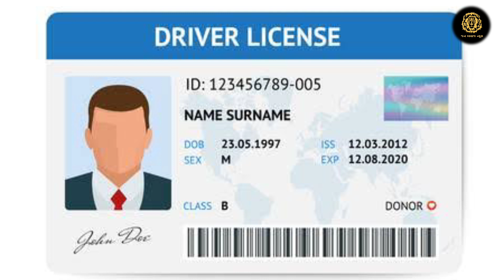ડ્રાઇવિંગ લાઇસન્સ બાબતે સરકારની નવી ગાઈડલાઈન || jan avaj news || જરૂર જૂઓ